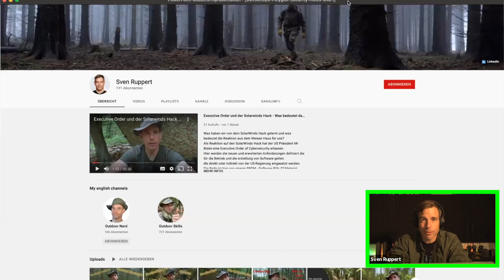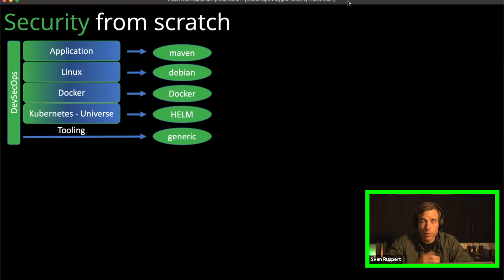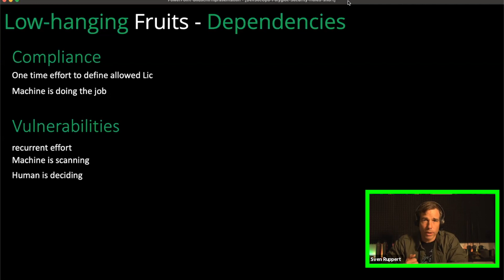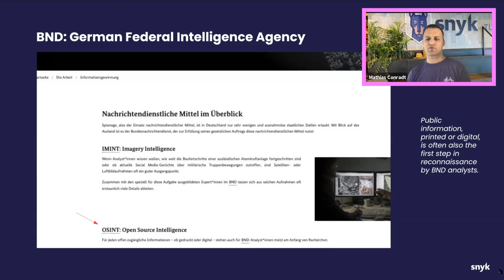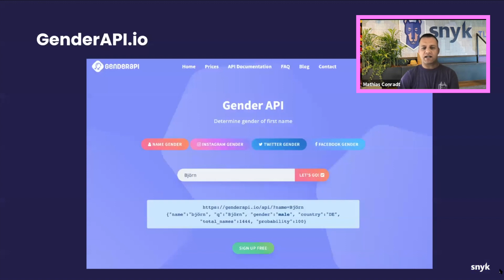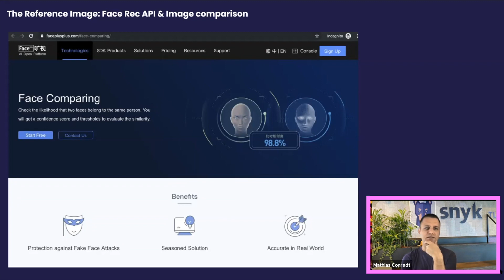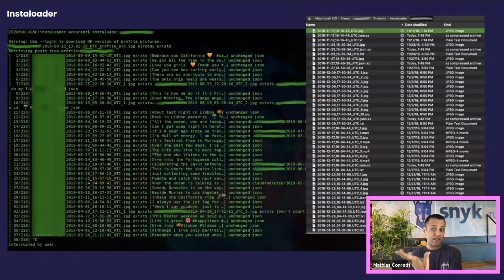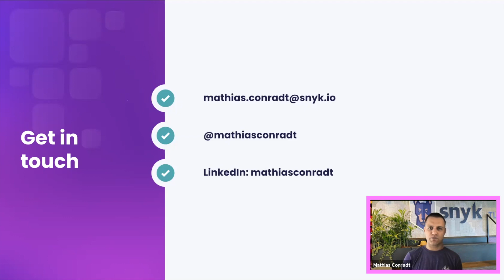DevSecOps Road Trip Germany stop - Sven Ruppert & Mathias Conradt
00:00 - Welcome to the Germany stop
06:10 - Session 1: Polyglot apps lead to polyglot security holes. It's time to fight back!
22:50 - Session 2: User Profiling through Open Source Intelligence (OSINT)
47:39 - Q&A

Session 1: Polyglot apps lead to polyglot security holes. It's time to fight back!

With convenience on the developer side, based on dependencies, abstraction layers and the composition of technologies we are getting up speed in our production pipeline. But at the same time, it's Pandora's box in terms of security too. How can you close this gap and eliminate the weaknesses? I'll show you how to start with free tools to protect your stack against known security vulnerabilities, increase productivity while working fast efficient and comfortable and why quality based on an excellent test-coverage will be your safety belt.

Sven Ruppert, Developer Advocate at Frog

Session 2: User Profiling through Open Source Intelligence (OSINT)

When we as consumers log on to an online service with just using a single piece of information like an email address, phone number, username or via Social provider such as Facebook/Google/Twitter, what kind of information can actually be derived from that in order for somebody to run some user profiling on us?
The recon work based on openly available information out on the internet is called Open Source Intelligence (or short: OSINT) and is especially useful for marketing departments for targeted marketing activities. It allows to put together a more comprehensive user profile based on an initial single factor. However, this might not always happen with the consent of the user. This talk will give an overview of what is technically possible and what we as consumers should watch out for.

Mathias Conradt, Senior Solutions Engineer at Snyk